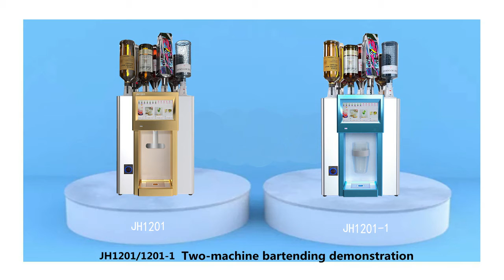Fully automatic cocktail machine smart cocktail machinr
Our product JH series intelligent cocktail machine can be used in bars, restaurants, hotels, cruise ships, and families, which can bring you convenience and speed, and is a very good product.

1.the air pressure squeezes out the wine
2.2.gas-containing beverages can be prepared
3.it’s a quick cocktail
4. intelligentize

Equipped with MDB interface protocol, the world to adapt to the automatic sales card payment.